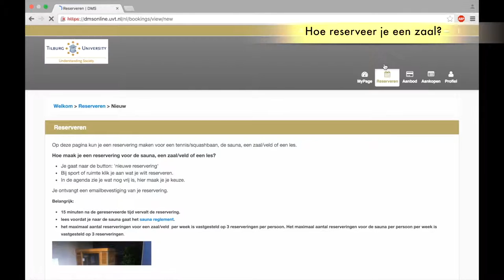Reserveren zaal Tilburg University Sports Center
Je kunt on-line tennis- en squashbanen reserveren om zelfstandig te sporten. Een tennisbaan en een squashbaan zijn voor een uur te reserveren. Ook de sportzalen kun je reserveren. Bekijk hier hoe je een zaal reserveert.